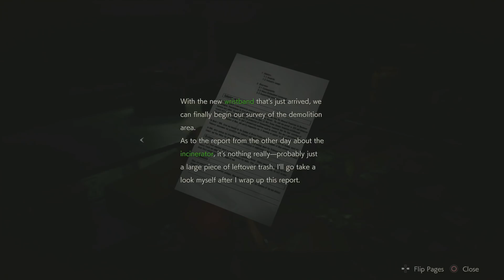Resident Evil 2 Remake: Hardcore Mode - Sewers Puzzle | Part 5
Summary: Resident Evil 2 is a 2019 survival horror game developed and published by Capcom, A remake of the 1998 game Resident Evil 2, it was released for PlayStation 4, Windows, and Xbox One in January 2019 and for Amazon Luna, PlayStation 5 and Xbox Series X/S in June 2022, and a Nintendo Switch cloud version released in November 2022, Players control the rookie police officer Leon S. Kennedy and the college student Claire Redfield as they attempt to escape Raccoon City during a zombie outbreak.

Game Name: Resident Evil 2 (2019) 🎬

(No Commentary) 🎮